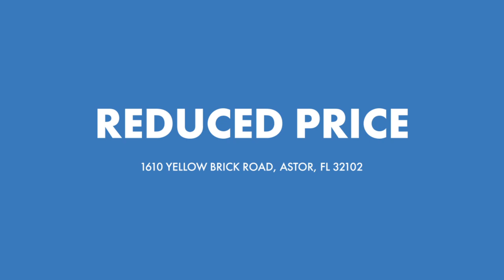Active in 1610 YELLOW BRICK ROAD, Astor, FL Contact me for a showing!